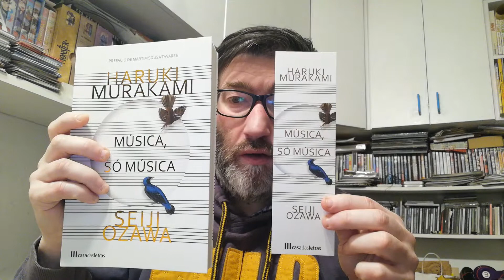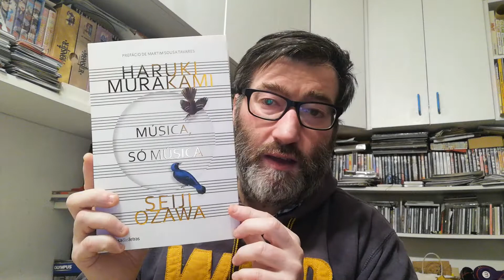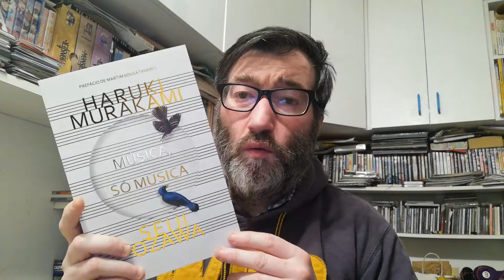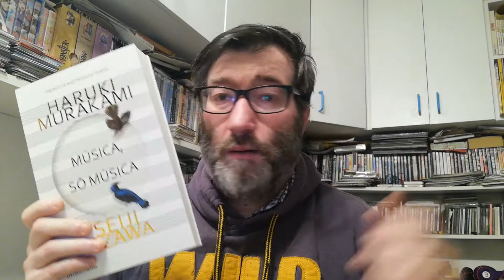[UNBOXING] : LIVROS | ABR'22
Unboxing do livro Música, só Música o novo título de Haruki Murakami editado em Portugal pela Casa das Letras.
O meu agradecimento à Leya por ter enviado este exemplar.